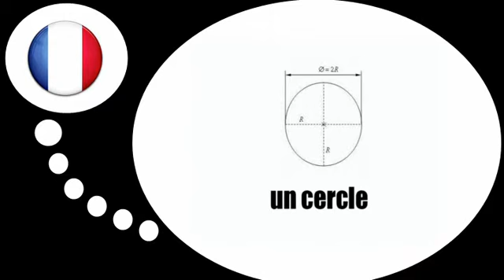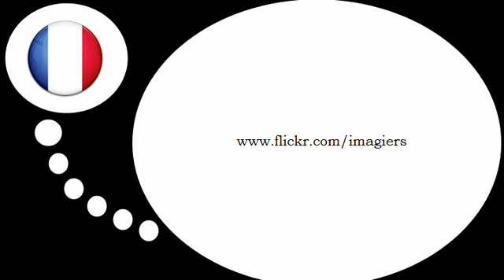Französisch Stunde = Die geometrischen Formen # 1